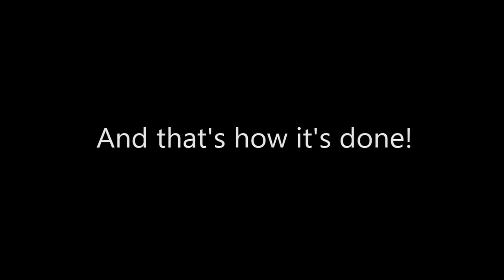Miller Motorsports Park full course 3 Sep 2012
Brad and Robby doin the damn thang around the full 4.5 mile course at Miller Motorsports Park on Labor day, 3 Sep 2012.

Brad is on the blue Yamaha R1 and Robby is on the white GSX-R1000